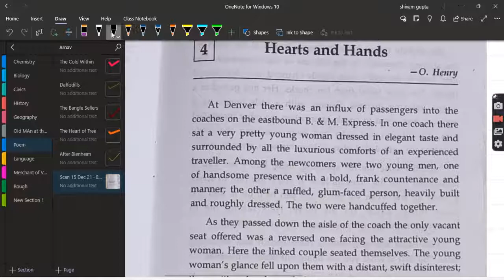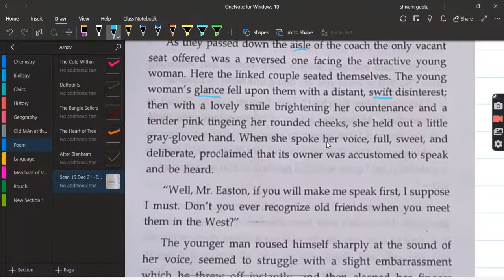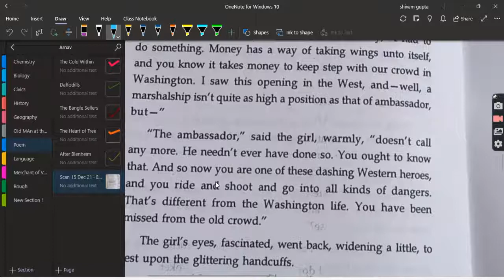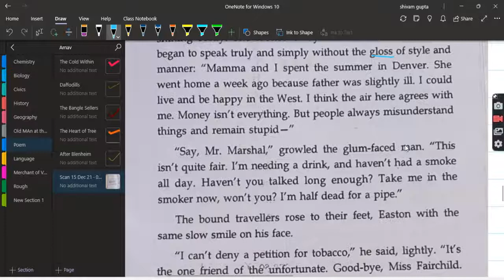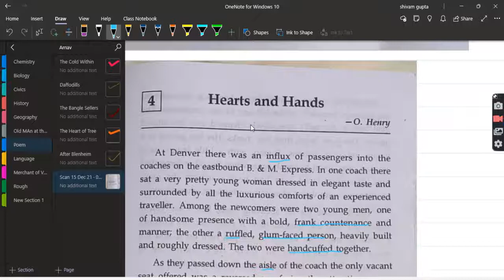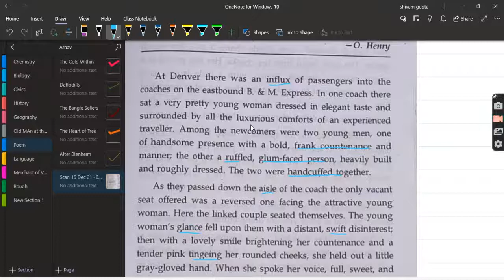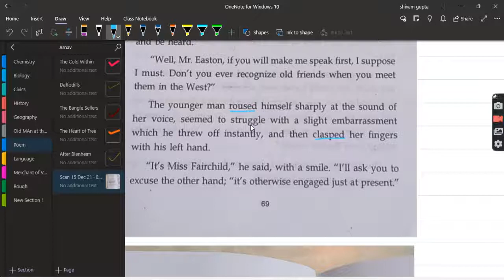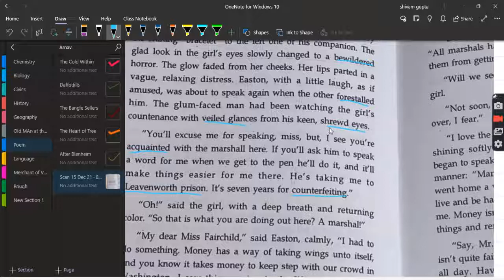Hearts & Hand Part 1